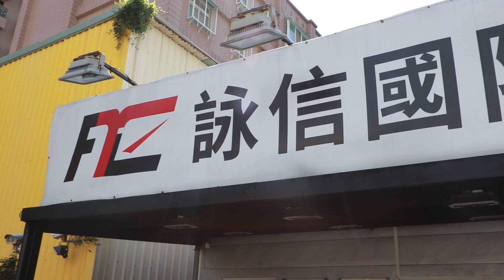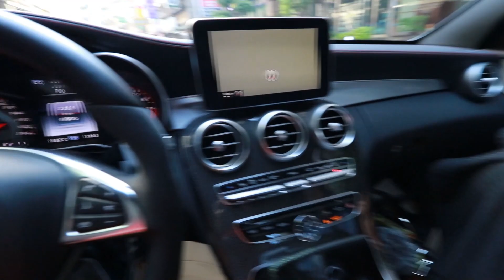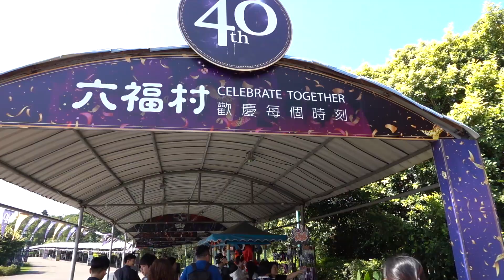花540萬買 賓士汽車整妞媽? Mercedes-Benz C63S [Aaron Beard妞爸]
大家好我是AARON BEARD也是NyoNyoTV妞妞TV的老爸,妞爸~

以下是我的粉專跟IG也記得追蹤歐